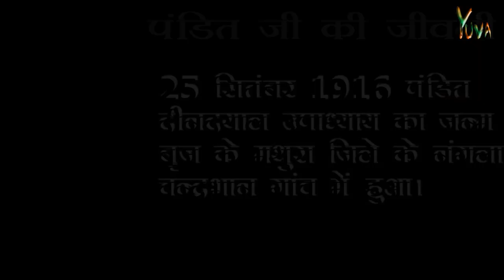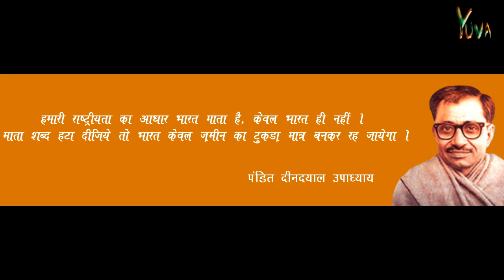Samarpan Diwas : Pt. Deendayal Upadhyaya ji पुण्य तिथि :: Yuva iTV ::